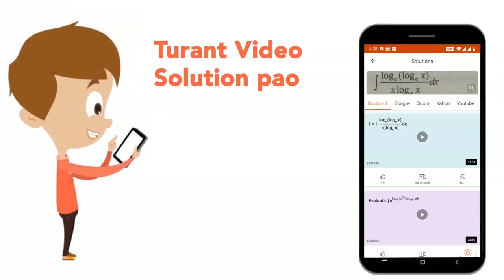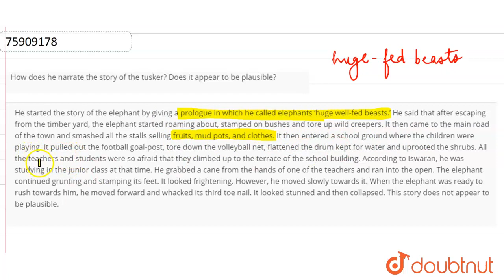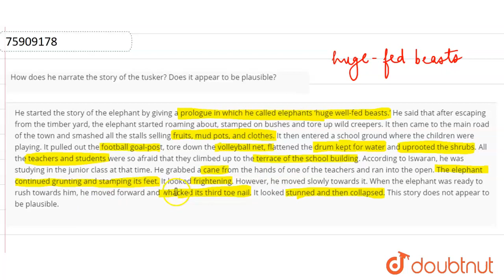How does he narrate the story of the tusker? Does it appear to be plausible? | 9 | ISWARAN THE S...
How does he narrate the story of the tusker? Does it appear to be plausible?
Class: 9
Subject: ENGLISH
Chapter: ISWARAN THE STORYTELLER
Board:CBSE

👉 Have Any Query? Ask Us.